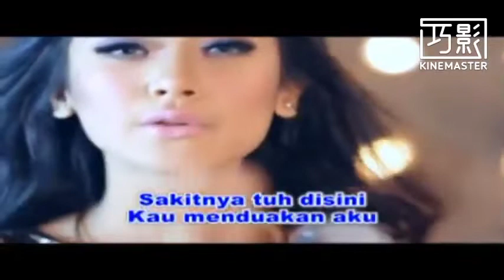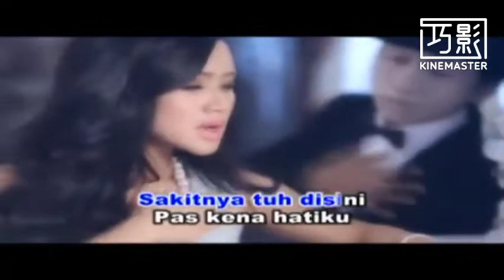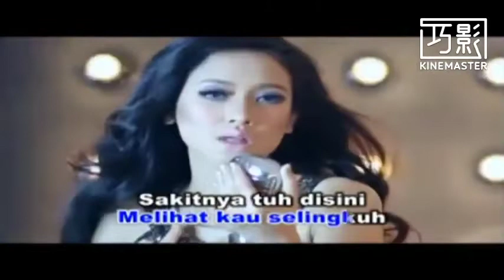Cita Citata Sakitnya Tuh Disini (Tropic jaya Version)